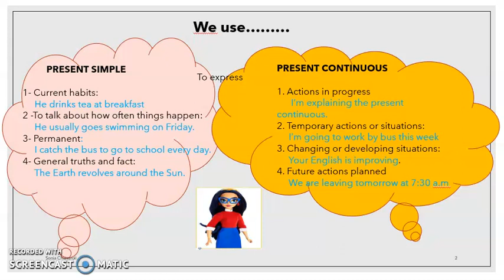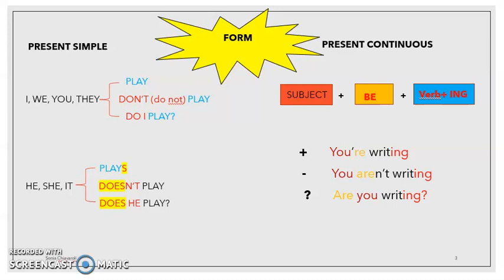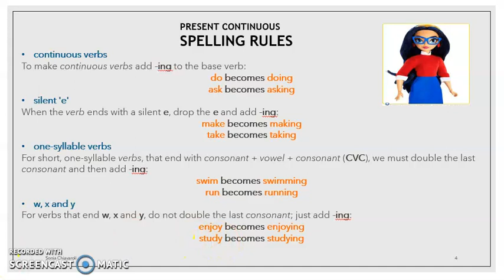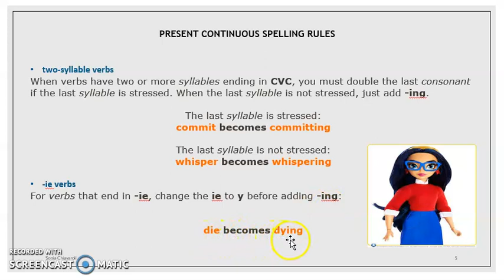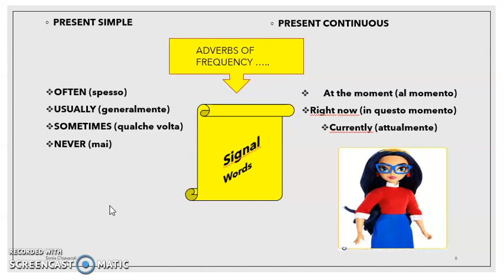Inglese - Present simple and present continuous